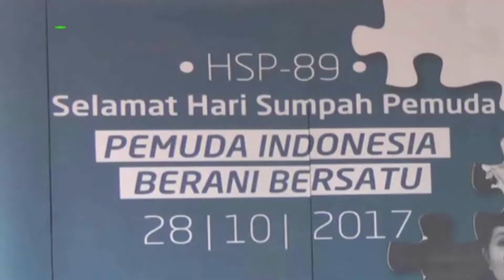200 Kader Inti Pemuda Anti Narkoba Peringati HSP Di Lapas Pemuda